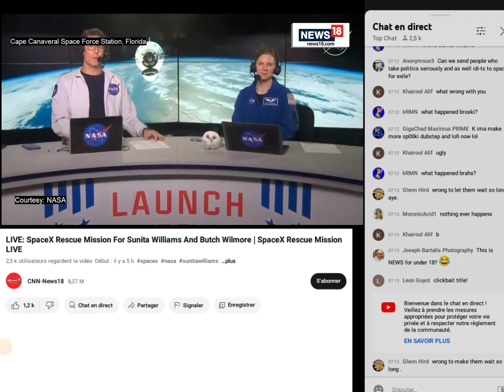la vérité qui dérange sur la diffusion de SPACE X (2)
Ils y'a bien plus d'ovni que les gants n'on pas vu